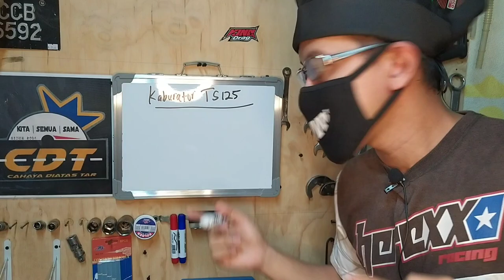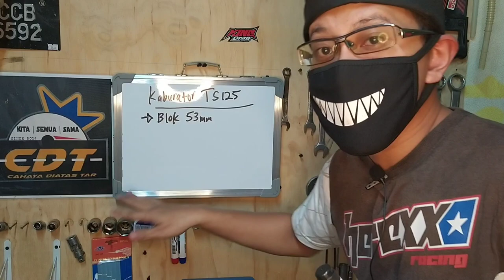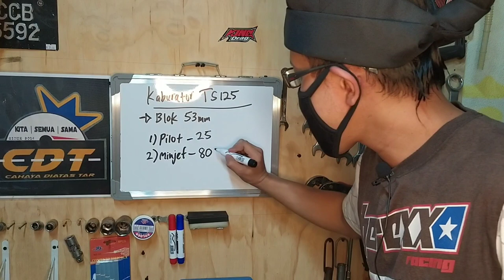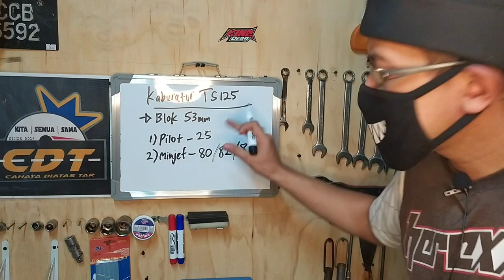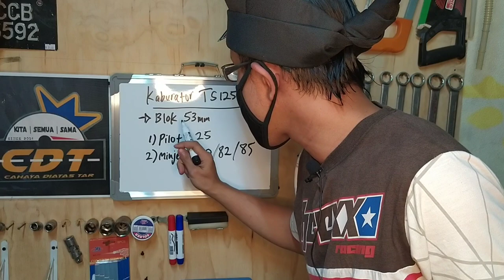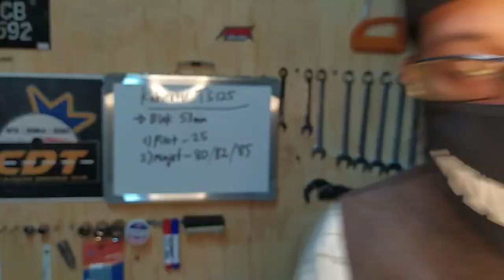EX5 TOP SPEED CARA PILIH MINJET PILOT UNTUK KABURATOR JENIS TS 125 | BLOK 53MM